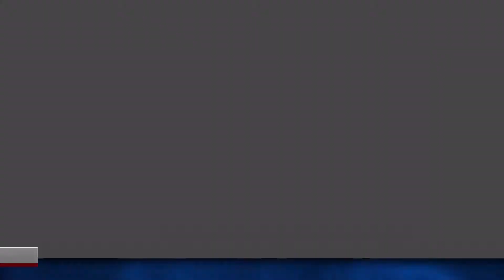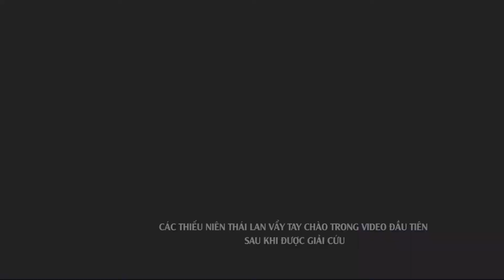Tin Trong Ngày - Đài Truyền Hình CBN - [July/12/2018] phần 1